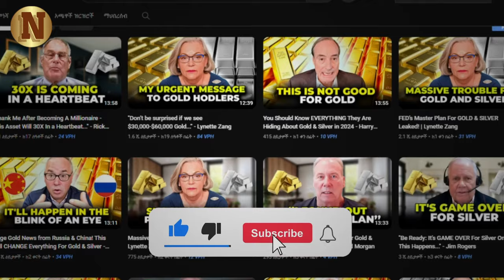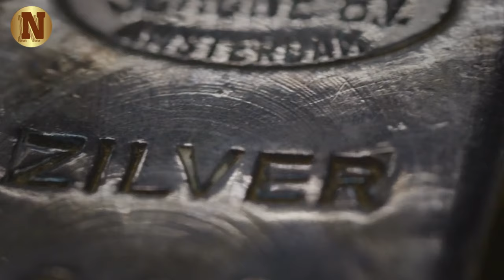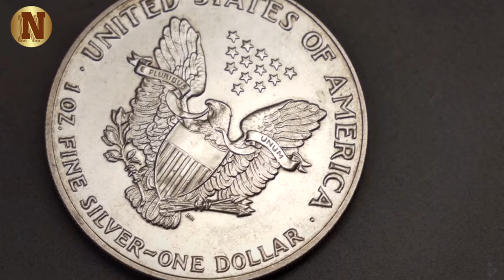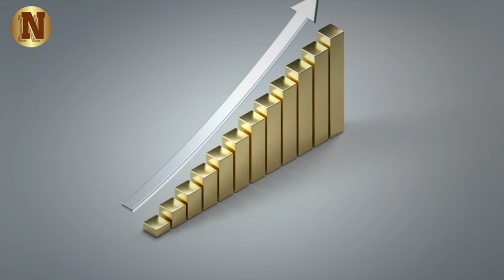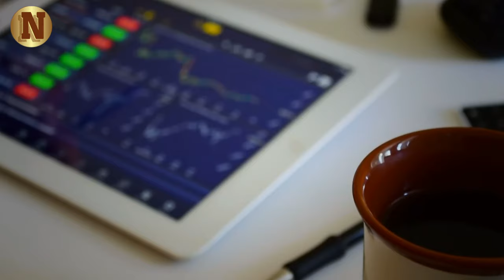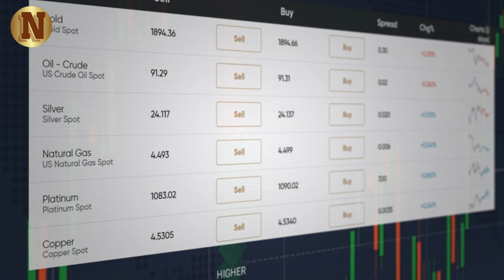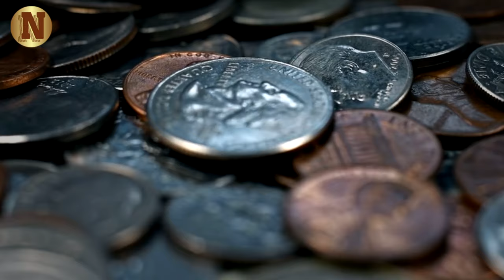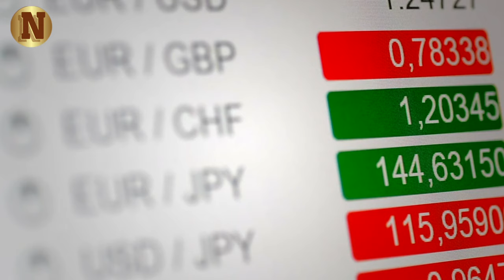"We Could See Silver Moving To $2,000 In A Few Weeks..." - David Morgan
In this captivating video, silver expert David Morgan delves into the intricate workings of the silver market, offering valuable insights for investors and enthusiasts alike. From the direct relationships between miners and industrial users to the complexities of pricing mechanisms and market dynamics, Morgan provides a comprehensive overview of the factors driving the silver market. He explores the implications of supply chain dynamics, contractual arrangements, and hedging strategies, shedding light on the potential for market squeezes and price movements.

Moreover, Morgan discusses the evolving role of silver as a monetary asset and a hedge against currency depreciation, envisioning innovative solutions such as silver-backed digital currencies and debit cards. As he navigates through historical price spikes and market trends, Morgan paints a compelling picture of silver's enduring appeal and its potential to thrive in an ever-changing financial landscape.

▶FAIR-USE COPYRIGHT :
1)This video has no negative impact on the original works (It would actually be positive for them)
 2)This video is also used for teaching purposes.
 3)It is transformative in nature.
 4)I ONLY used bits and pieces of videos to get the point across where necessary